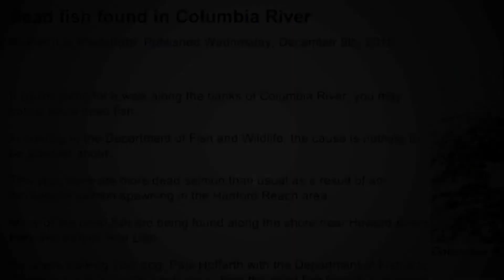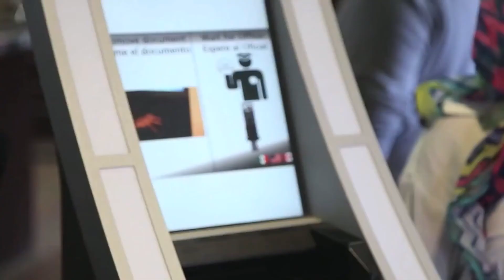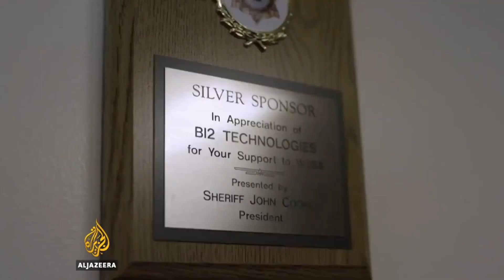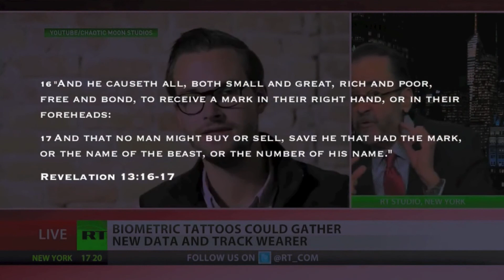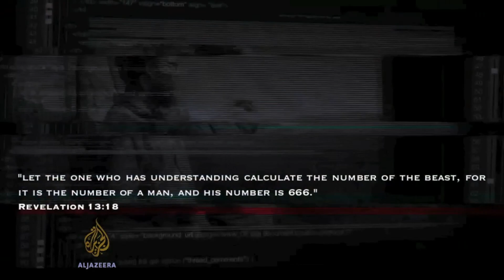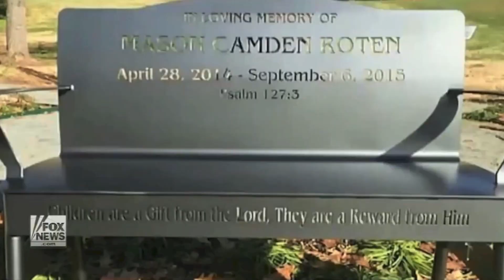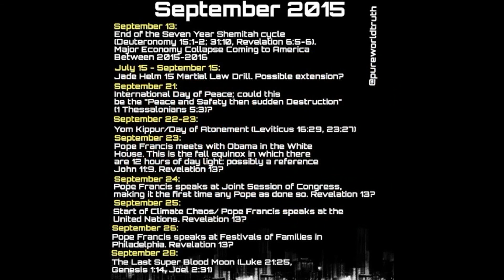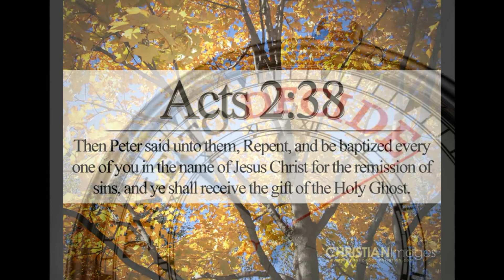The World in 2016??? -- [Jason A.]